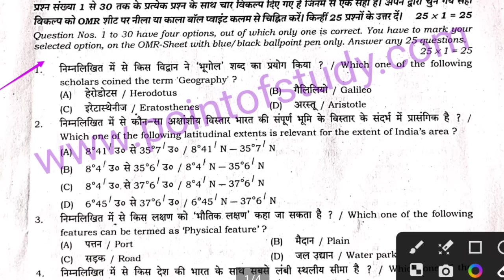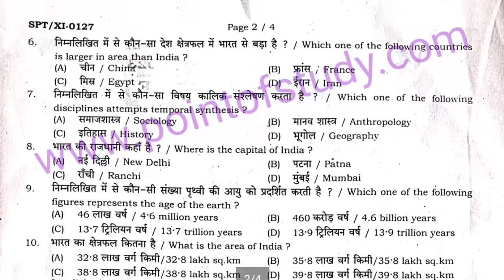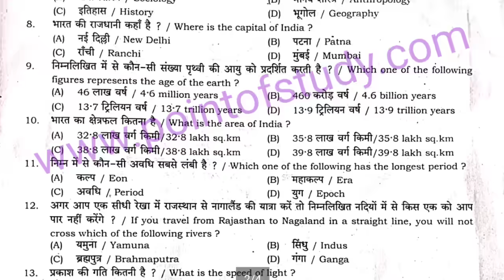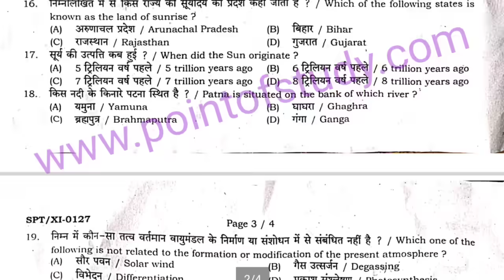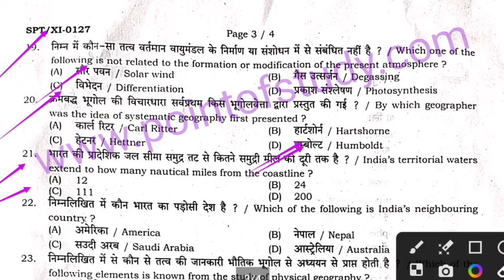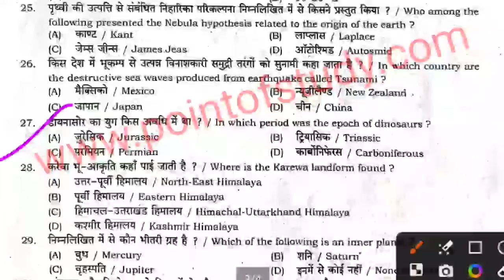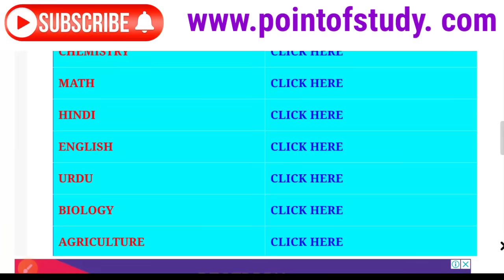Bseb 11th geography half yearly exam 2023 question paper | Class 11th geography question paper month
Bihar Board Class 12th geography Original Question Paper Half Yearly exam 2023 | Bseb 12th geography 2nd terminal exam 2023 | monthly exam 26 September

➡️Bihar Board Inter 2025
✅️Bseb Class 11th exam 2024
➡️Class 11th geography September monthly exam 2023
➡️11th class geography original question paper half yearly exam 2023
✅️ Class 11th geography Question Paper Download Half Yearly Exam 2023

♦️🔴🔊मैट्रिक इंटर परीक्षा 2024-25 के लिए सभी SUBJECT ( विषय ) का Notes / Pdf लेने के लिए यहाँ क्लिक करें 👇👇👇👇

Class 11th monthly exam geography subjective question
bseb class 11th geography subjective question
bihar board 11th exam 2023 geography subjective 11th original question paper geography objective subjective bihar board
Second terminal exam class 11th Geography question paper solution
class 11 second terminal exam Geography original question
bseb class 11th geography Masik Priksha subjective question
Geography original subjective question class 11th exam bseb